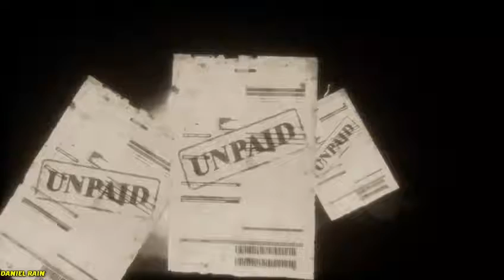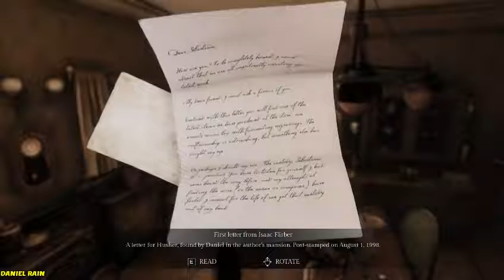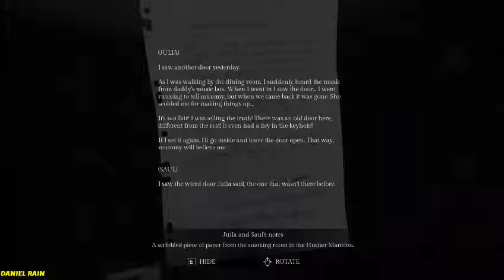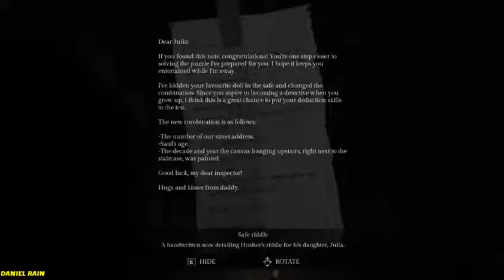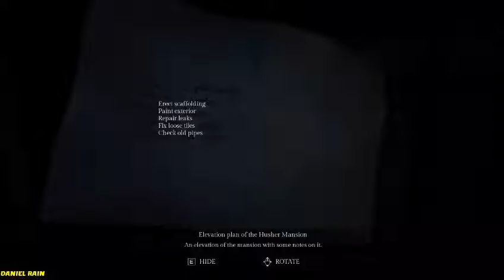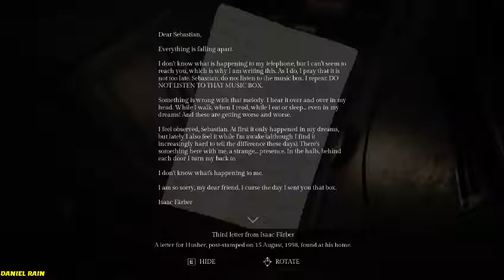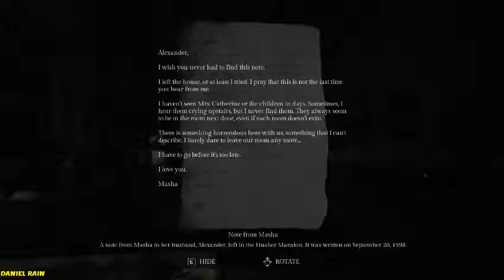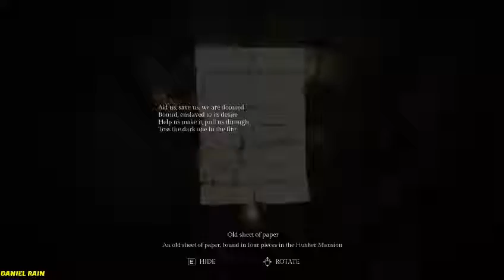SONG OF HORROR COMPLETE EDITION EP 1 - HUSHER MANSION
( ͡° ͜ʖ ͡°) I love Song Of Horror, It's not the first time that i play it and luckily the notes that i wrote during my first playthrough will help me.